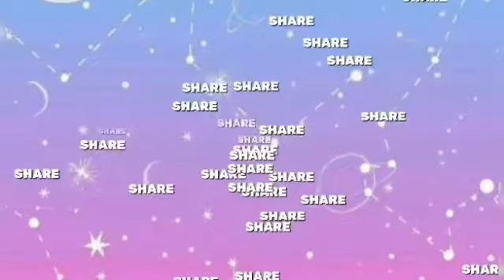The beauty of Ifugao